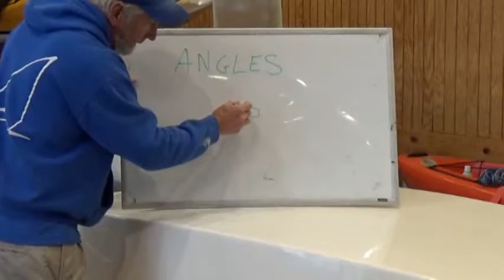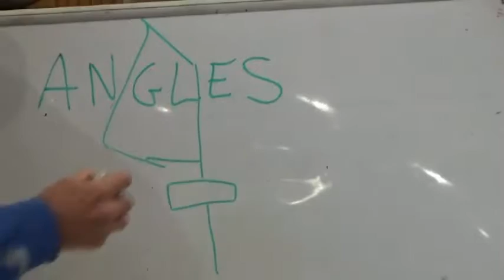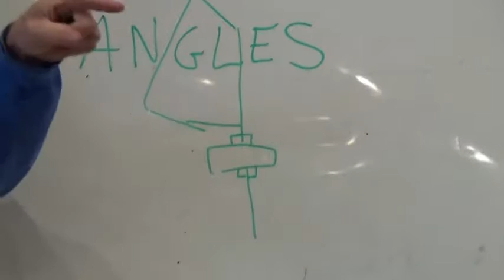Dinghy Shop Opti Chalk Talk 2016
Too windy, cold, and wet to go racing, Jim & Mike chat about Opti tuning and techniques at The Dinghy Shop.